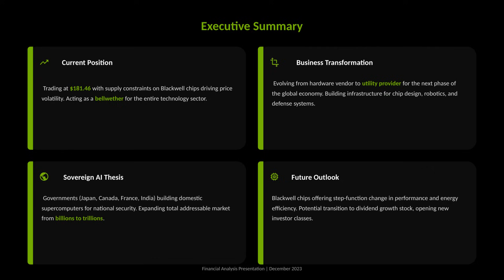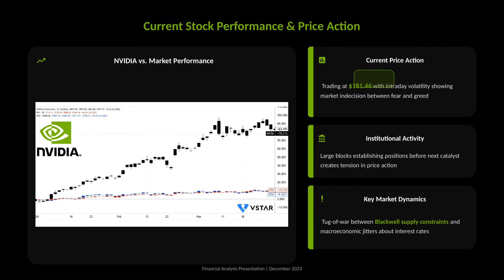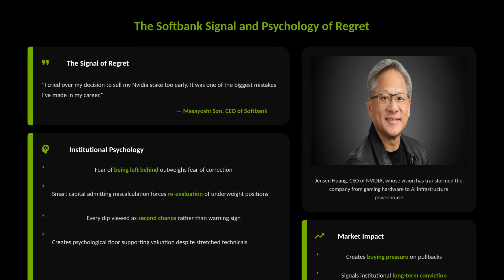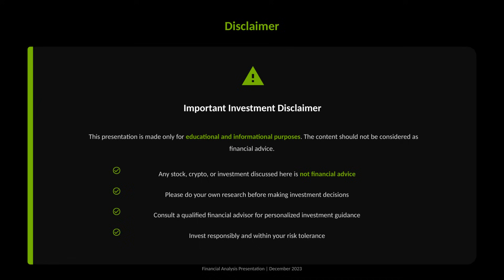NVIDIA — Sovereign AI Demand Is Changing Everything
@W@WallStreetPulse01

NVIDIA (NVDA) is trading near $181.46 as the tape wrestles between fear and greed. Today’s price action reflects two big forces: supply constraints on Blackwell chips and growing sovereign + enterprise demand for national AI infrastructure.

This update breaks down why Nvidia is moving from a chip vendor to an infrastructure utility — think CUDA lock-in, massive data center demand, and strategic partnerships that expand TAM.

Watch for technical levels and catalysts that could trigger the next move.